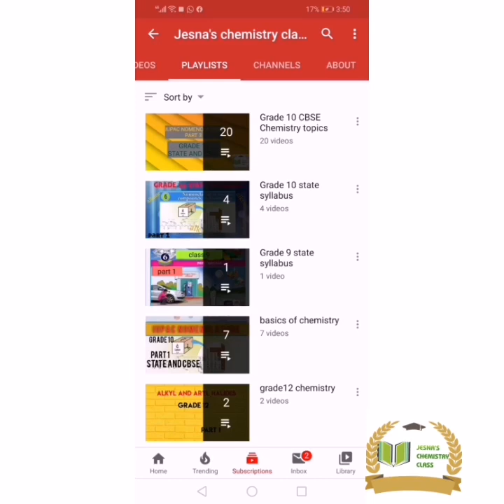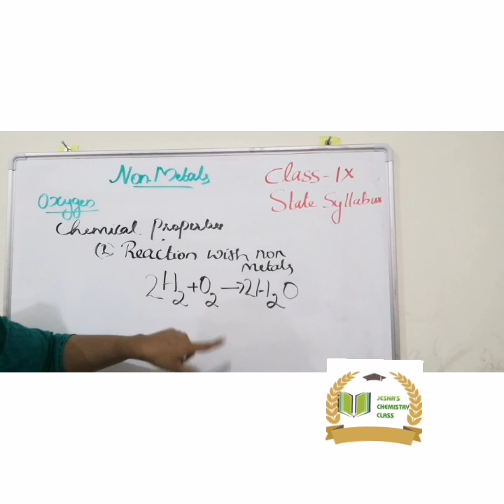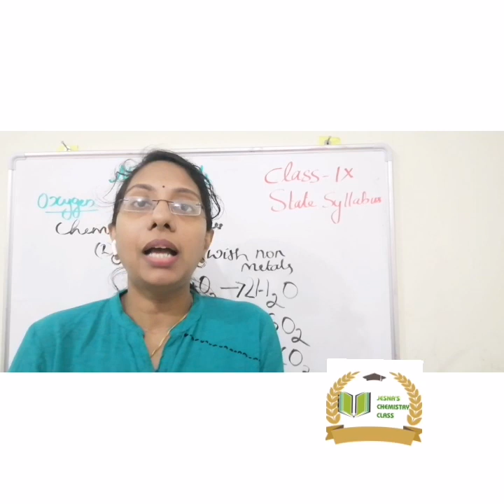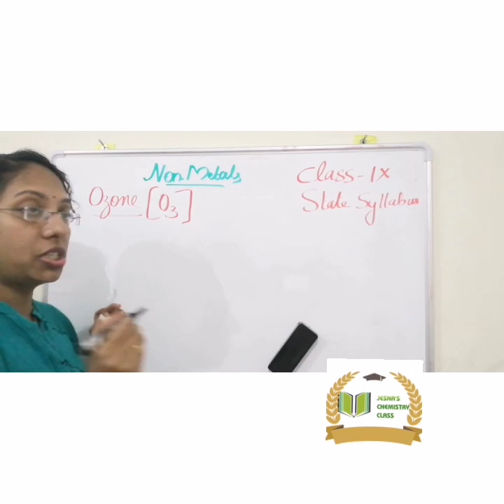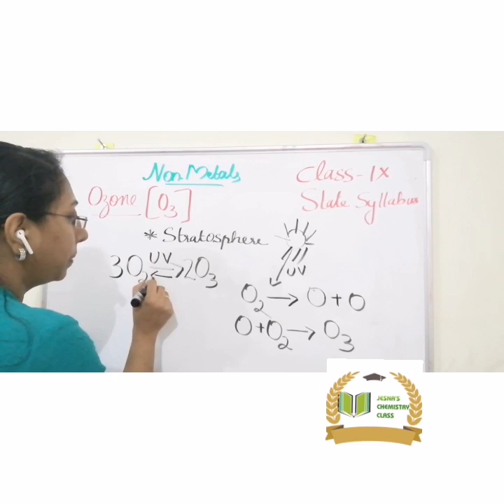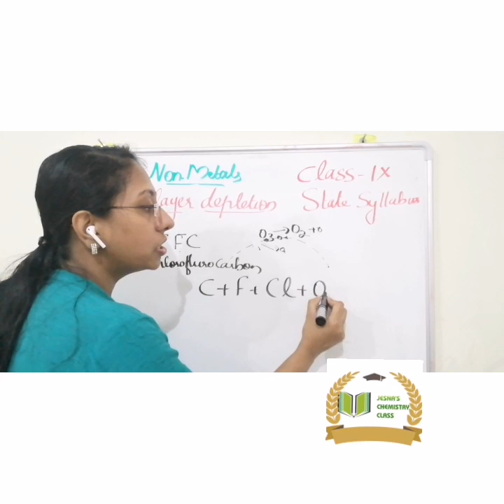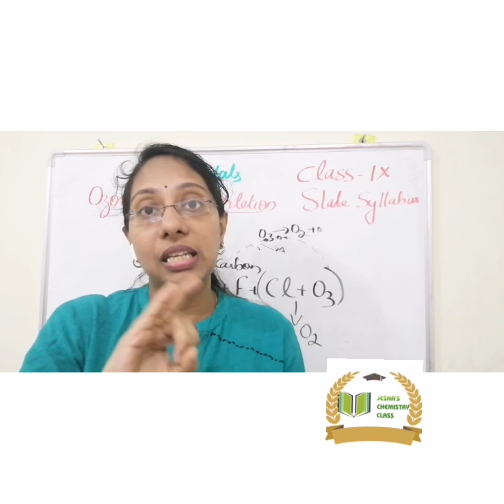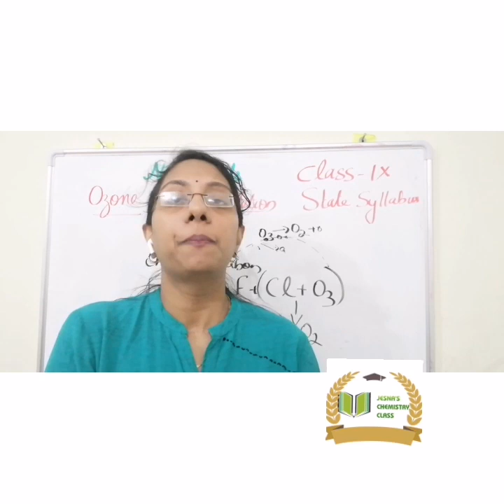GRADE 9#NON METALS#PART 4#OZONE AND OZONE DEPLETION#STATE SYLLABUS#MALAYALAM EXPLANATION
Class 9
State syllabus
Lesson :Non metals

part 3

Part4
Explanations: oxygen chemical properties
Ozone and its depletion